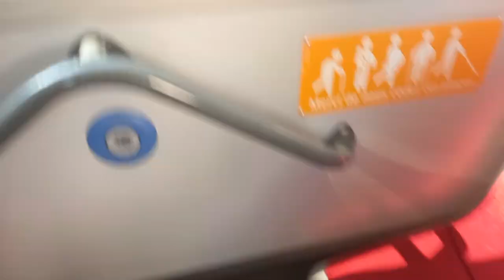Bus Ligne 188 - Heuliezbus Gx337 SE N°1420